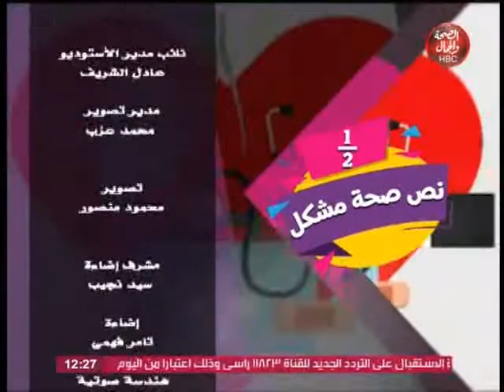نص صحة مشكل | الغذاء والطفل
تقديم | د / محمد أبو زيد
في ضيافته | د / رانيا مصطفي مدرس تأسيس وتنمية مهارات و د/ حنان حلمي أخصائي تغذية علاجية  ود/ شيماء صبحي - اخصائي سلامة الغذاء والتصنيع الغذائي